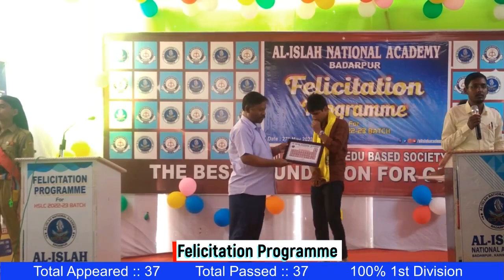Felicitation Programme for Class X 2022-23 | Felicitation Ceremony | Al-Islah National Academy